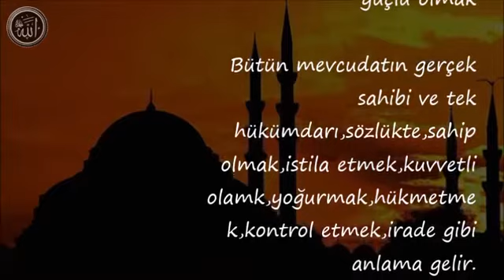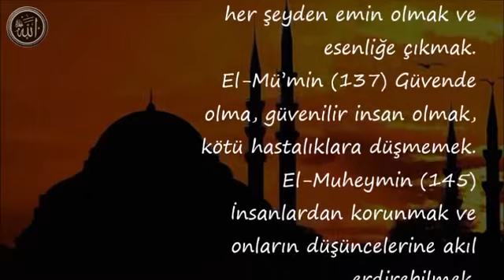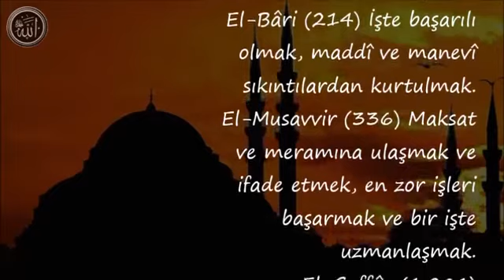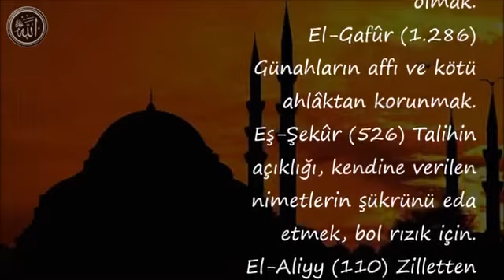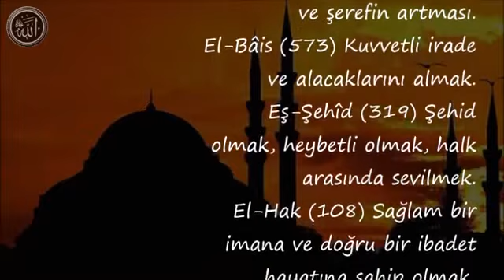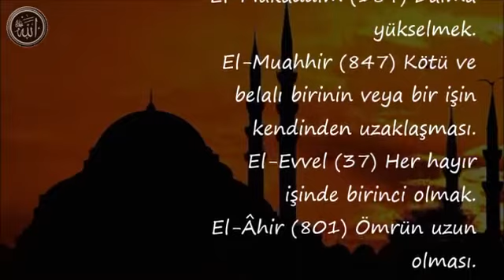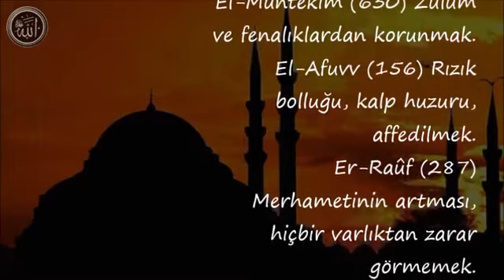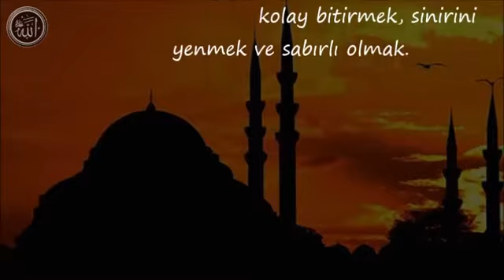El Melik ; Maddî ve manevî güçlü olmak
Allah’ın İsimleri,
esmaül hüsna faziletleri faydaları,
esmaül hüsna şifa,
allah'ın isimleri kaç kere okunmalı,
allahın 99 ismi nelerdir,
allahın 99 ismi ve anlamları kısa,
allahın 99 ismi sırasıyla,
El Melik,